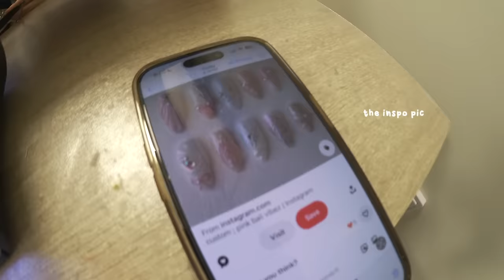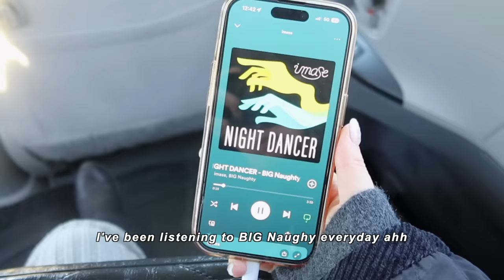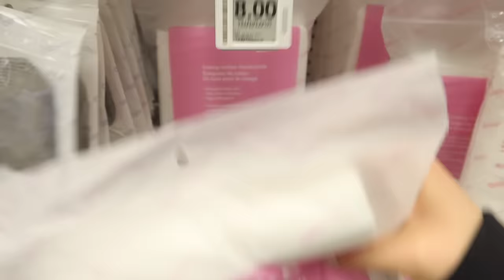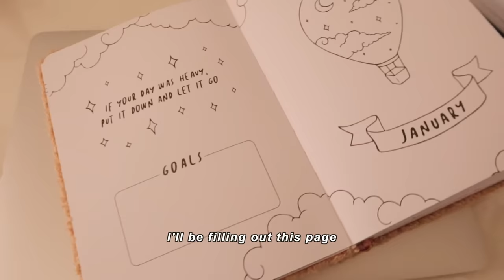Self-care vlog for 2024 ౨ৎ🍥:Japanese hair care routine, Nails, Korean skincare etc.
Thank you guys for watching this video :) Cannot believe 2023 is already coming to an end; this year has been filled with so many great memories, all thanks to you guys. I love you all so much and wish you all the best for 2024!!

xoxo, daisy.

Name: Daisy Choi
Ethnicity: Korean
B-Day: September,28th,2002
Camera: Canon G7X Mark II + iPhone 12 + Canon Vixia mini
Editing Software: Final Cut Pro